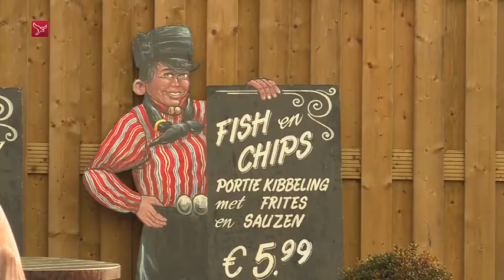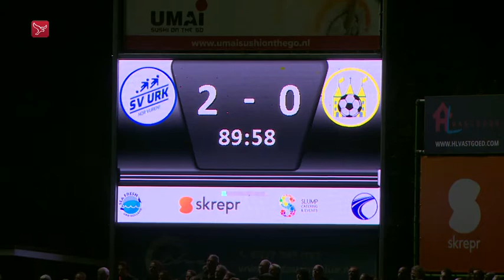(2022-10-19) Gert Jan Karsten verlaat SV Urk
Interview met trainer Gert Jan Karsten die aan het eind van het seizoen 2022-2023 SV Urk zal verlaten.